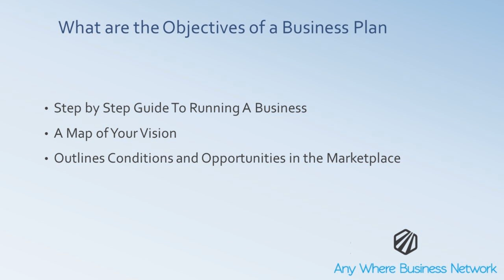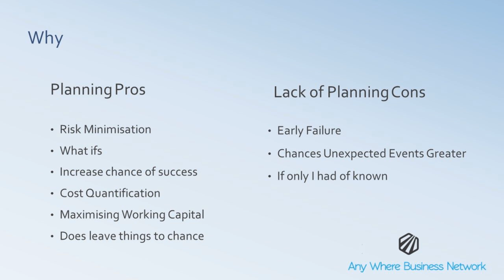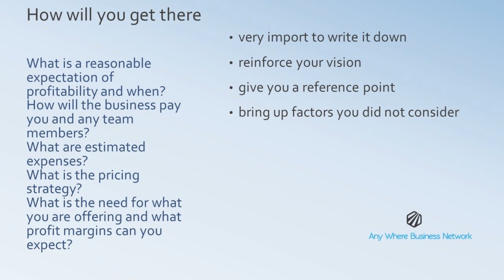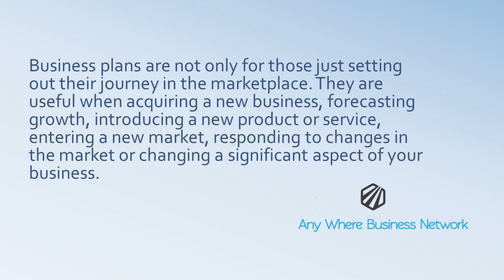First Step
Business Planning First Step